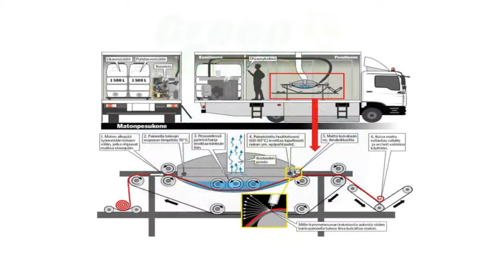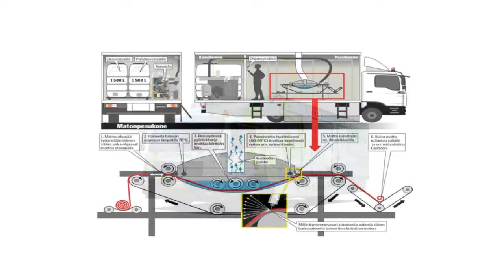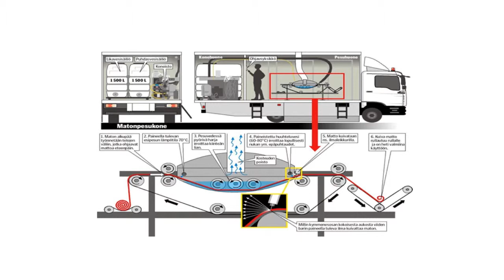Keksinnön kaupallistaminen - taikamaton tarina, Risto Kunnas, Green Carpet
Keksinnön kaupallistaminen - taikamaton tarina

Risto Kunnas
toimitusjohtaja
Green Carpet